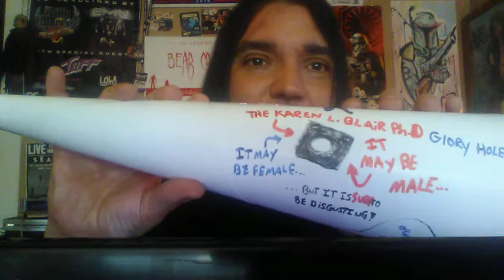The DUNCE CAP OF THE MONTH (MUST SEE FUNNY) - The Correct Views 7/19/2019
'Tis Sam Di Gangi, a freelance writer for Blasting News, WitsNews, and member of The Media Speaks with the DUMBEST stories - often from our supposed leaders - that exist. One of them is going to have a dunce cap and a certificate mailed to them. Will it be:
A knitting site attacking America's chosen leader?
Turkey's bird-brained idea for scuba tourism?
Ben Shapiro trying smear an innocent man?
Maybe the man who tried to steal a car from a police station parking lot? SURELY that wins, right?
This Irish think that they can do without cars and they buy into the climate change hoax, so let us not get too hasty about who is the dumbest...
There is a man who ENJOYS seeing white people homeless and starving,  even vets - that is both mean AND dunce cap worthy, so perhaps it won.
Or...what if someone said that a person was close-minded and a sexual racist if they did not wish to sleep with PEOPLE WHO THEY WERE NOT ATTRACTED TO? That includes people who are parading around as the opposite gender. Yes - if someone says that they are one sex, that opposite sex should accept it and sleep with them or they are "transprejudice." Being straight is transprejudice! That sounds like a likely winner, ay?
~Sam